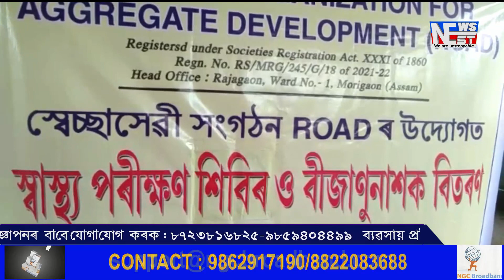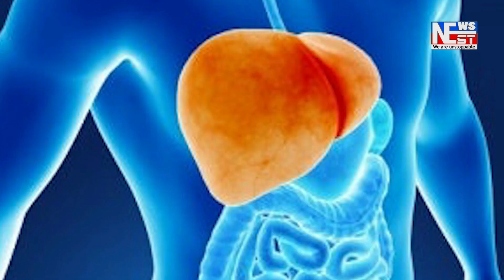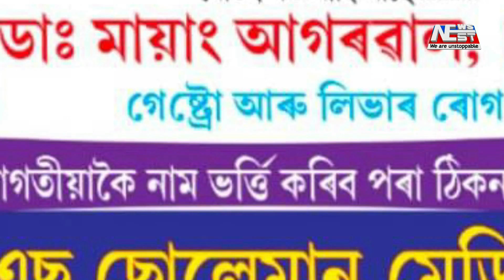স্বেচ্ছাসেৱী সংগঠন ROAD ৰ উদ্যোগত স্বাস্থ্য পৰীক্ষা শিবিৰ ও বীজাণুনাশক বিতৰণ।